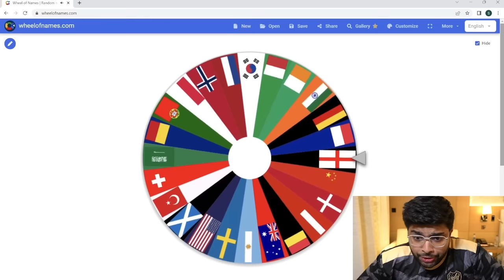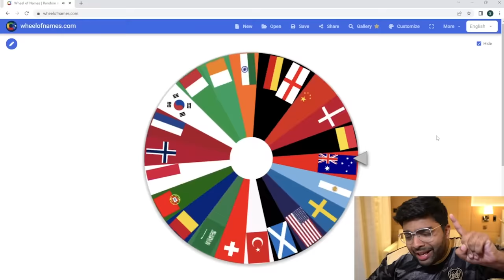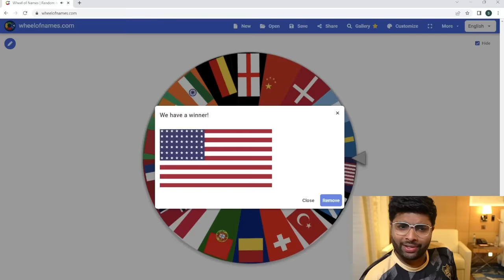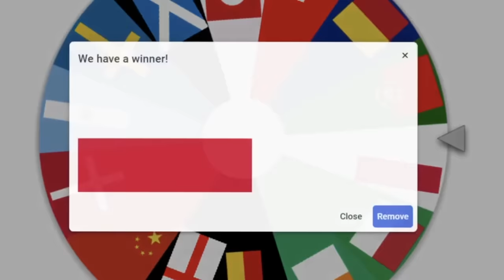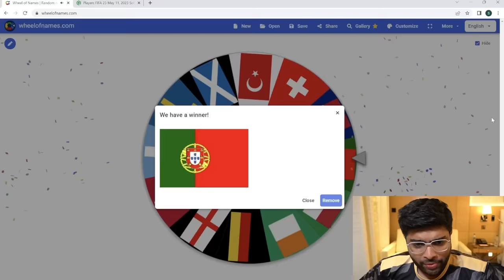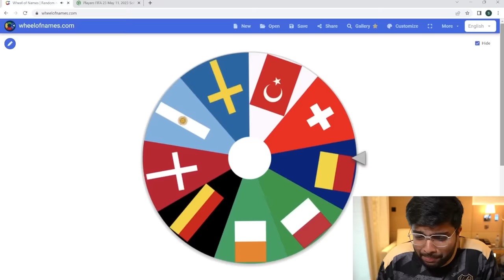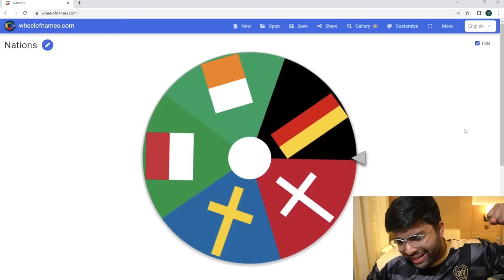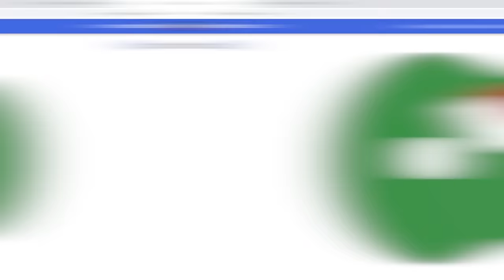1 AMAZING Signing from Every League...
Today, I make 1 amazing signing from every league. Let's see if we can build a team that can win the Champions League...